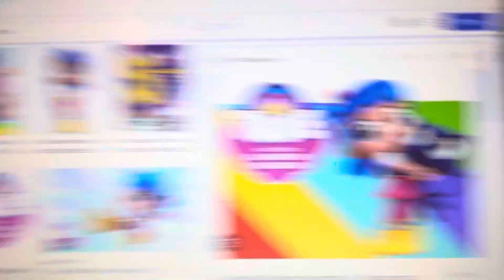All cartoon characters sing and dance to Bob the builder theme song version 5